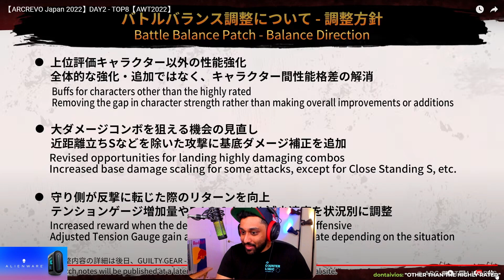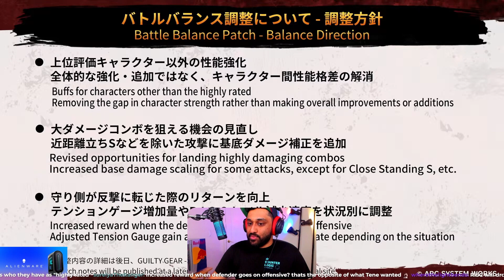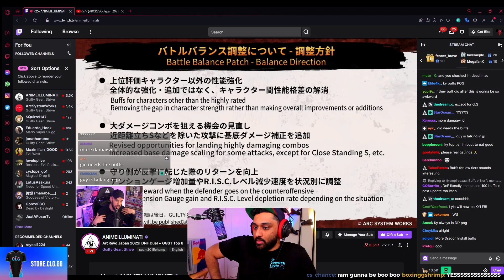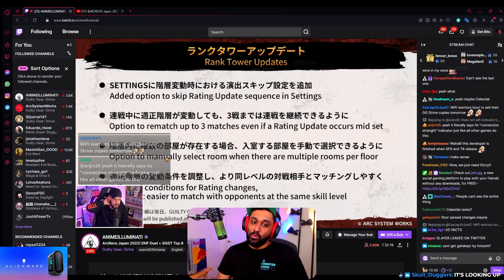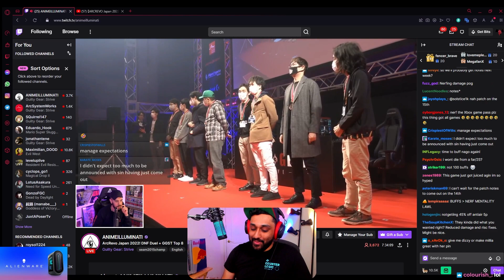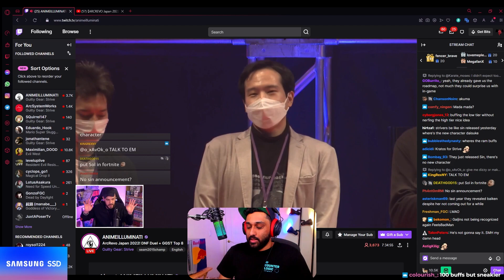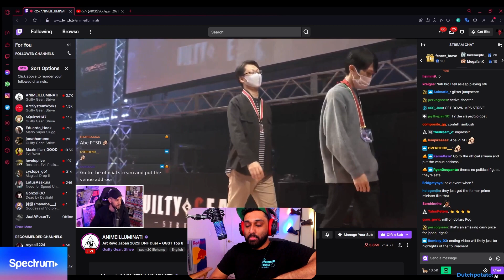HUGE Patch News + DLC ANNOUNCED?! (Ft. Leffen & Jonathan Tene )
At the end of ArcRevo Japan we were suddenly hit with some huge news about when the patch is coming and what will come from it!! Then suddenly we got a teaser to the new character?!!
Make Sure to check out @jonathantene944 and @l3ff3n !!
To stay up to date on future videos, streams, and other fighting game stuff I do, consider following the accounts below.